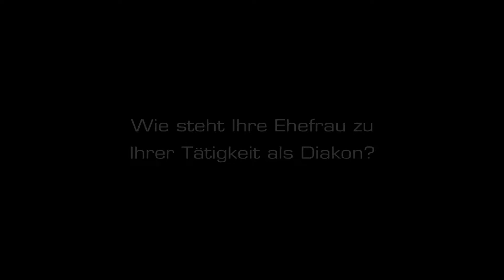Wie steht Ihre Ehefrau zu Ihrer Tätigkeit als Diakon? - Winfried Langlouis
Diakon - Kein Beruf. Eine Berufung!

Woran erkennt man einen Diakon? Was macht er, wie lebt er? Was motiviert ihn für den Dienst an den Menschen? Fragen an Winfried Langlouis